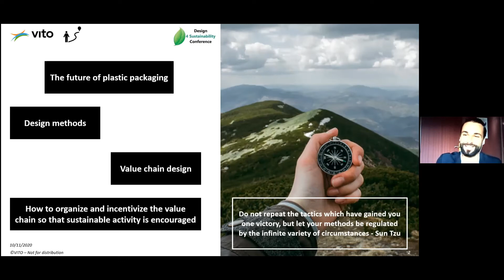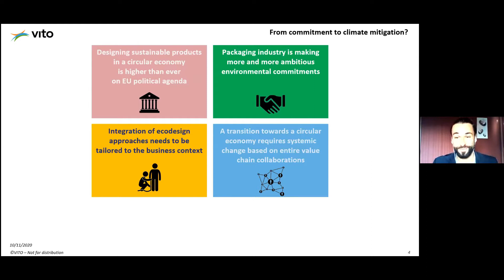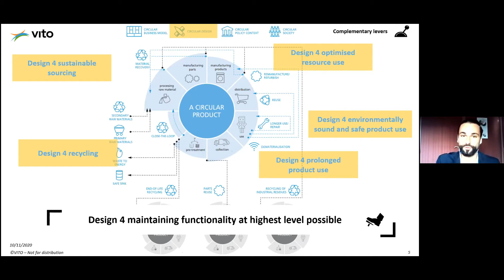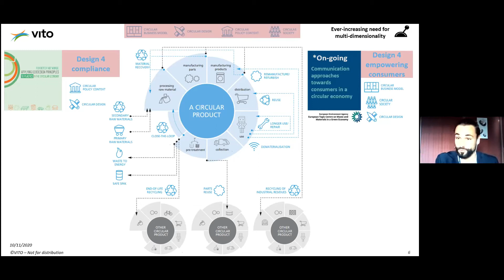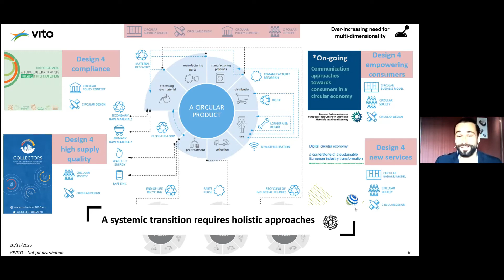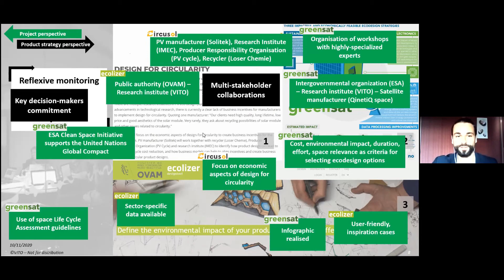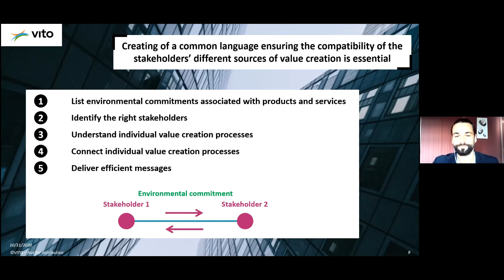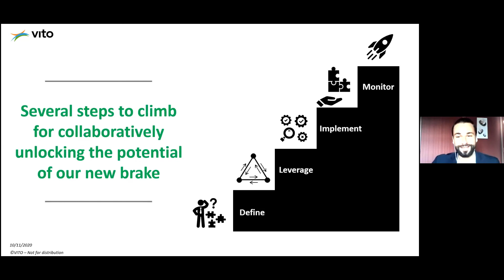Design 4 the circular economy: let's rethink our brake 4 packaging sustainability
With this topic Kévin Le Blévennec, Circular Economy Researcher, VITO presented at the Design 4 Sustainability Conference.

If you want more information about the Design 4 Sustainability Conference, please